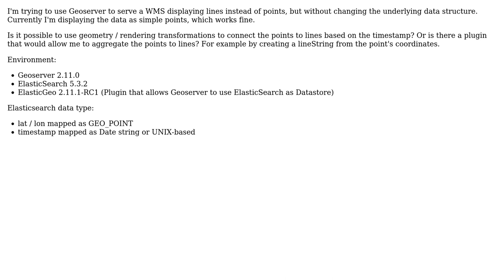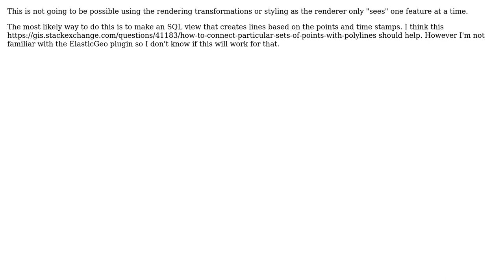GIS: Geoserver Point-to-Line Aggregation possible?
With thanks & praise to God, and with thanks to the many people who have made this project possible! | Content (except music & images) licensed under CC BY-SA | Music | Images & others | With thanks to user jpein user Ian Turton user Fezter and the Stack Exchange Network Trademarks are property of their respective owners. You are responsible for your own actions.